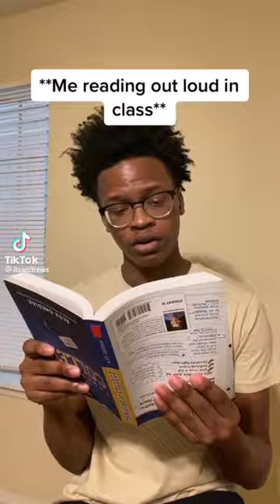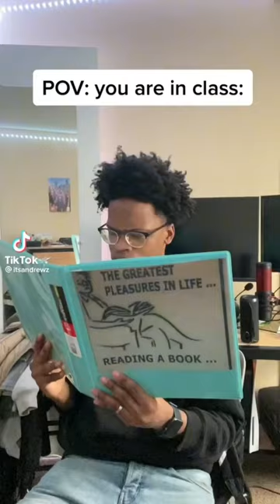ItsAndrewz TikTok compilation funny videos#tiktokvideo